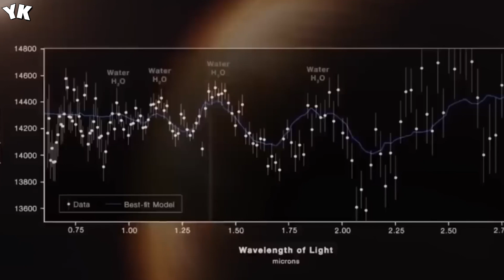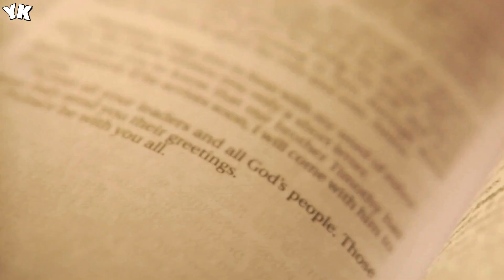James Webb Telescope Just Detected City Lights 7 Trillions Miles From Earth - You Know